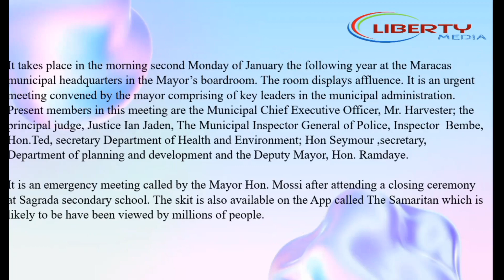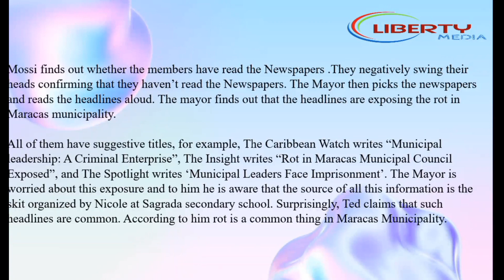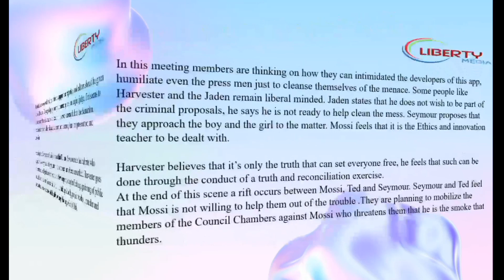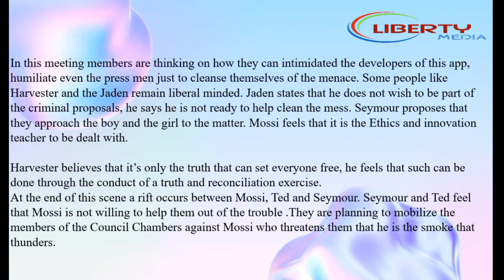ACT ONE SCENE II The samaritan